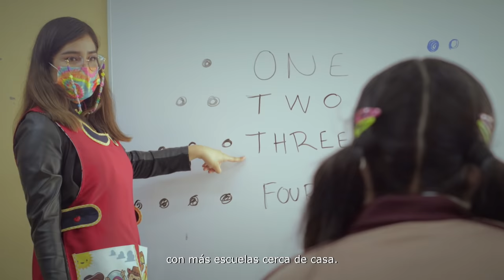Cumplimos CONTIGO en Educación : Martín Orozco | Gobernador de Aguascalientes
Cumplimos CONTIGO en Educación : Martín Orozco | Gobernador de Aguascalientes. 5to Informe de Gobierno